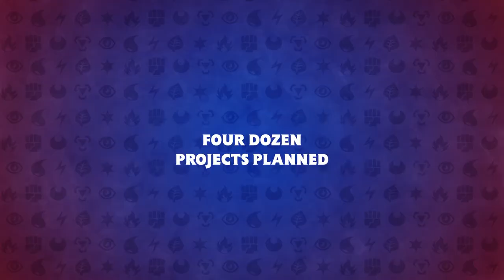The Nowhere Men Official Let's Play Trailer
The Nowhere Men produce high-quality gaming content. This includes Let’s Plays, Pokémon TCG Openings, Unboxings, and more!

We hope you enjoyed the video. We look forward to hearing from you.

Sincerely,
Matthew and Jason